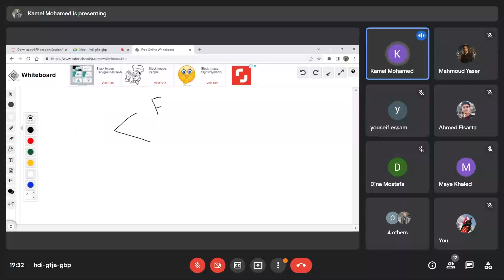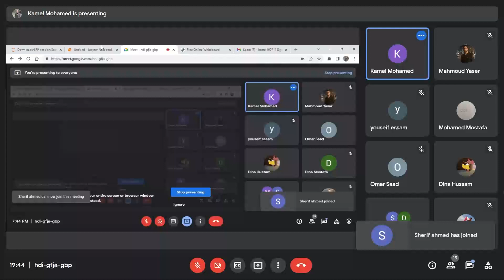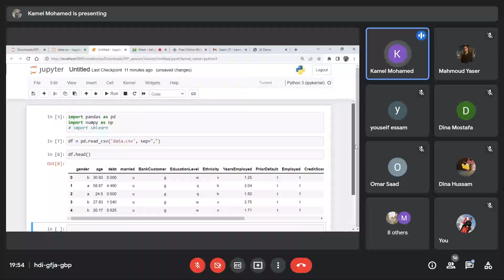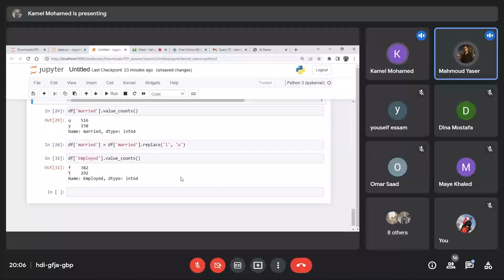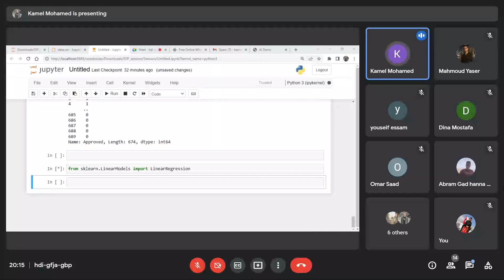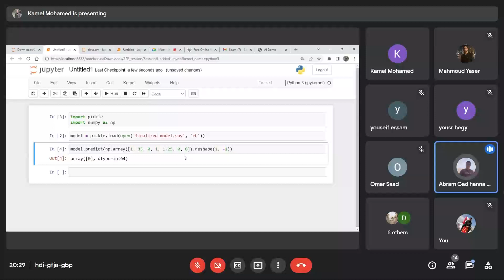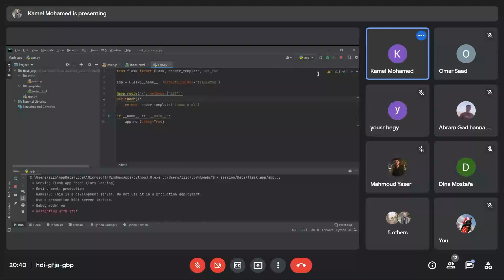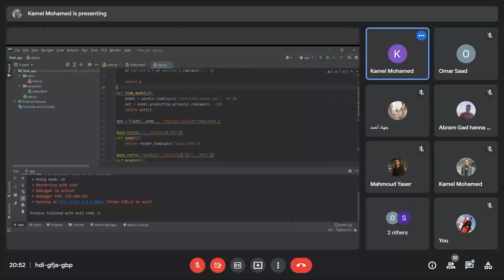Bio-Statistics (SBE2240): Final Project Session 1